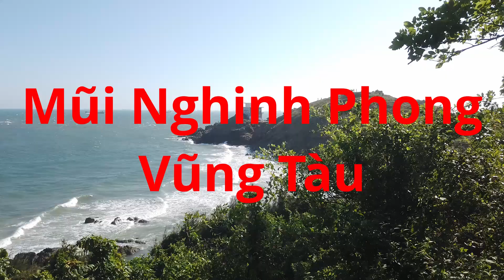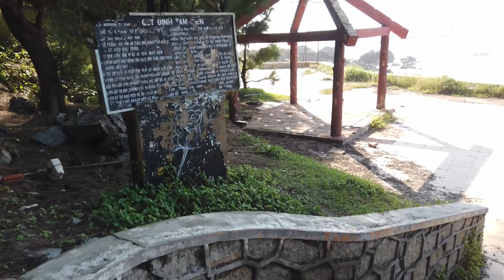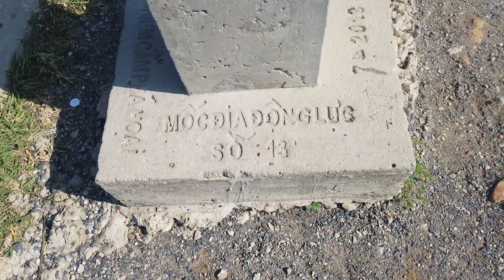Check in Cổng Trời - Mũi Nghinh Phong Vũng Tàu rất nhiều góc chụp hình đẹp thần thánh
Mũi Nghinh Phong có nghĩa là đón gió, tọa lạc tại số 1 đường Hạ Long, thành phố Vũng Tàu. Mũi Nghinh Phong nổi bật hơn những khu du lịch khác bởi nơi đây hội tụ nhiều cảnh quan đẹp, mang đến sự thoải mái với không khí trong lành và phong cảnh xinh đẹp.
Nghinh Phong là mũi đất vươn dài nhất ở phía Nam của bán đảo Vũng Tàu, nơi đây đón gió suốt bốn mùa. Mũi Nghinh Phong còn tạo ra hai bãi tắm, hai vịnh lớn ở hướng Tây và hướng Đông, đó là bãi Vọng Nguyệt (hay còn gọi là Ô Quắn) và bãi Hương Phong.
Điểm đặc biệt nhất tại đây chính là chiếc cổng trời. Chỉ cần bước qua chiếc cổng này, bạn sẽ nhìn thấy một thế giới khác. Trước mắt bạn sẽ là biển cả bao la, từ đây có thể bao trọn cả thành phố biển trong tầm mắt.
Thời gian gần đây, cổng trời Vũng Tàu đã trở thành địa điểm sống ảo cực hot. Có thể bạn đã đến Vũng Tàu cả chục lần rồi, nhưng không phải ai cũng biết đến địa điểm bí mật này
Không chỉ có cái hồn hoang sơ của biển cả, núi đá mà còn là khung cảnh cực nghệ với những bức tường gam màu vàng nổi bật giữ trời xanh biển mát.
Phía sau lưng của mũi Nghinh phong là núi, phía trước là biển, nơi này quá hợp cho các chuyến căm trại để hòa mình vào thiên nhiên. Thỉnh thoảng các bạn còn nhìn thấy các đôi ghé qua để chụp ảnh cưới nữa.
Mũi Nghinh Phong huyền thoại ở Vũng Tàu rất nhiều góc chụp hình đẹp thần thánh